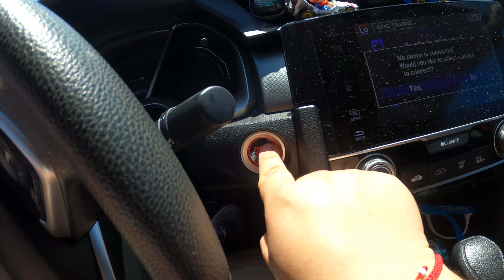When You Lose to a Complete Beginner in Melee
I try to stream everyday unless I'm going to a tournament.

Streaming Schedule:
Monday - Thursday: 8PM - 10PM CST
Saturday - Sunday: Not sure yet